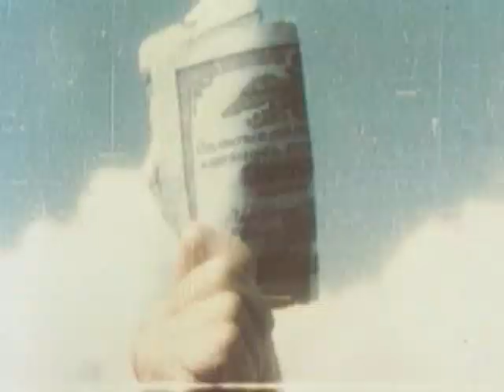Сорочинская ярмарка - фильм музыкальная комедия 1938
Советская музыкальная комедия режиссёра Николая Экка, снятая по мотивам одноимённой повести Николая Гоголя в 1938 году на Киевской киностудии.
На Сорочинскую ярмарку направляется вереница повозок. Возле моста возникает небольшой затор, и этой паузы молодому парню Грицько хватает на то, чтобы познакомиться с девушкой Парасей и повздорить с её мачехой Хиврей. Разъярённая Хивря посылает в адрес парубка ругань и проклятия. В первый же день ярмарки Грицько предлагает Парасе руку и сердце. Отец девушки — Солопий Черевик — не возражает. Однако мачеха, узнав об этом, приходит в ярость и запирает падчерицу в хате. Расстроенный Грицько отправляется на берег реки, где разместился цыганский табор. Один из цыган, узнав, из-за чего кручинится парень, просит привести двадцать волов, обещая, что дивчина станет его женой. Происходит короткий торг, и цыган соглашается устроить счастье влюблённых за пятнадцать волов.
Далее начинается череда организованных цыганом ярмарочных приключений, включающих появление «чёрта в красном свитке». Завершается фильм шумной свадьбой, на которой гуляет всё село. Мачеху Хиврю народ с праздника прогоняет